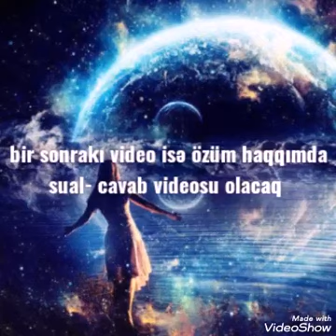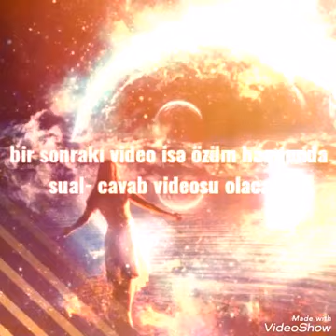İlk videom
Hamıya salam bu mənim ilk videomdur. İnşallah daha gözəl videolarla qarşınızda olaram😍😍😘😗